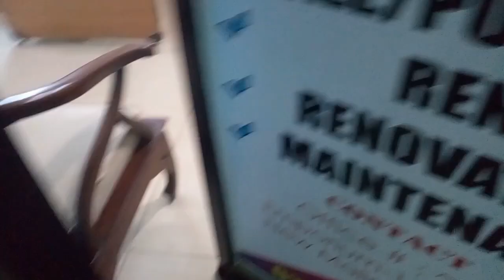🐦🐦 Kabotroon ko Dana Dala 🐦 ..... Bore Hogaya Aj 🙄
Hey Guy's Hope You have enjoyed see you soon.